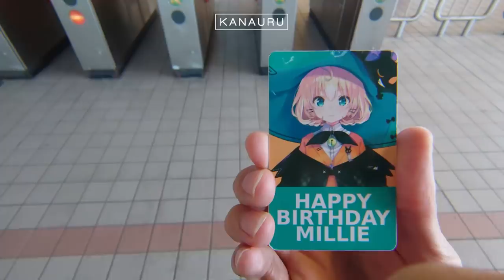The Daily Commute with Millie Parfait | Nijisanji EN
Happy Birthday Millie!!

Thanks to RoamingTuna for the collab.
We had no idea what we were doing lol

Credits
3D Selen - @chained_tan
Enna & Millie Popsicle - @jronwan